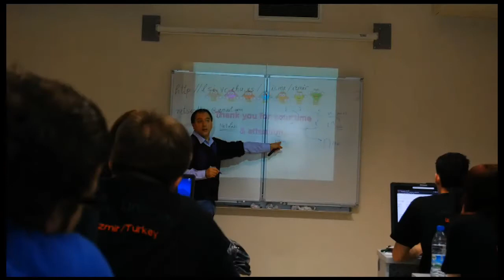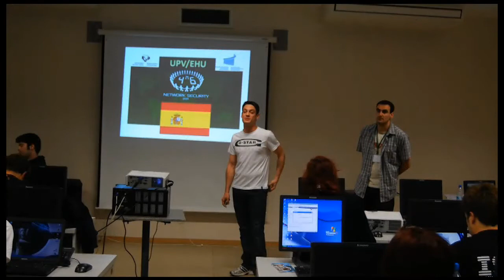YAŞAR UNIVERSITY NETSEC ERASMUS IP PROJECT- TURKEY (PART I)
The Erasmus IP titled "Network Security and 4n6" was coordinated by Yasar  University and took place  between 26 April-08 May 2011  in Izmir/Turkey.